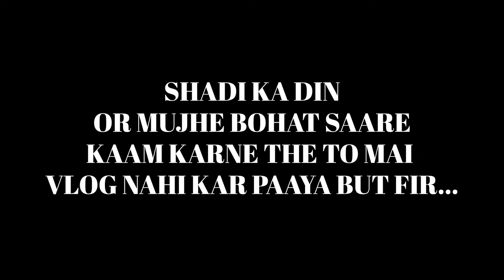MERE BHAI NE KARI LOVE-ARRANGE MARRIGE 🥳🍾 | Vlog 17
Another Crazy Day in my lifethat i recorded for you guys to enjoy.

Big Shoutout to Kanhaiya for helping me record this vlog ly brother.

Check out his art page he is an artist too.

Super Duper Big Shoutout to my man Madhav for helping me out with the editing part and the thumbnail as well because I am still learning.
Madhav & I are going to work together in upcoming videos as well or ham log gaand faad denge.

So do check out his content as well.

Next Up
MAZA AANE WALA HAI AB

GN LY ALL